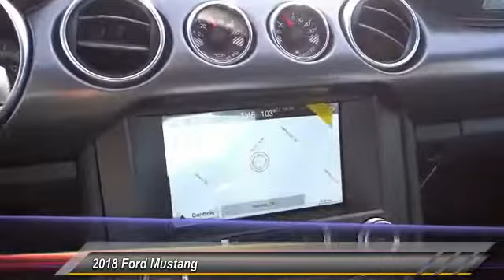2018 Ford Mustang RIVERSIDE,TEMECULA,SAN BERNARDINO,MORENO VALLEY,FONTANA 80241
2018 Ford Mustang EcoBoost Fastback

Fritts Ford
8000 Auto Drive

FRITTS FORD, PROUDLY SERVING RIVERSIDE, TEMECULA, SAN BERNARDINO, MORENO VALLEY, FONTANA, AND SURROUNDING CALIFORNIA LOCATIONS. THIS MAGNETIC METALLIC 2018 Ford MUSTANG IS EQUIPPED WITH A 2.3L I4 16V GDI DOHC Turbo, AUTOMATIC TRANSMISSION, AND RECEIVES AN ESTIMATED 21 City/31 Hwy MPG. 2018 Ford MUSTANG EcoBoost Fastback Stock #: 80241 | VIN: 1FA6P8TH7J5105067 | 2018 Ford Mustang EcoBoost Fastback Fritts Ford